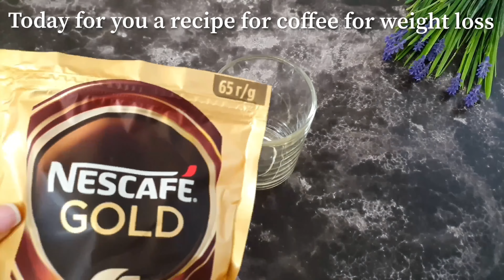MIX COFFEE WITH LEMON IN THE MORNING AND LOSE BELLY FAT IN 1 WEEK🔝TOP 3 COFFEE DRINK FOR WEIGHT LOSS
🔝TOP 3 COFFEE DRINK FOR WEIGHT LOSS
Coffee with lemon enhances the metabolic process, which contributes to the burning of fat accumulated in the body, and then to weight loss, provided that it is consumed in the light of a healthy low-calorie diet and physical exercises.
Enable translation in your language. On mobile, click "CC" in the top right corner of the video.
  On your computer, click "⚙️" display settings and enable translation!